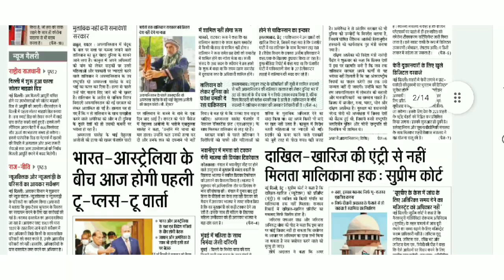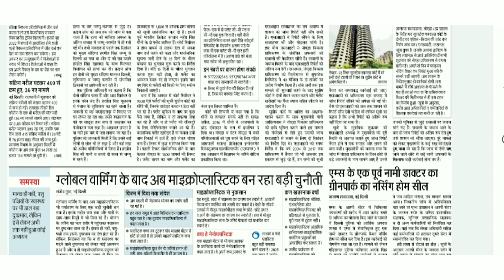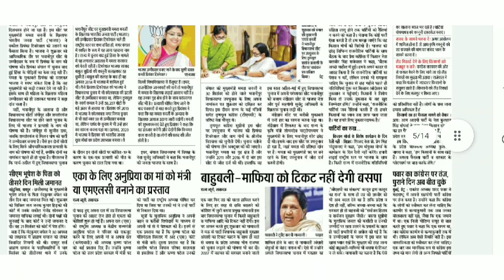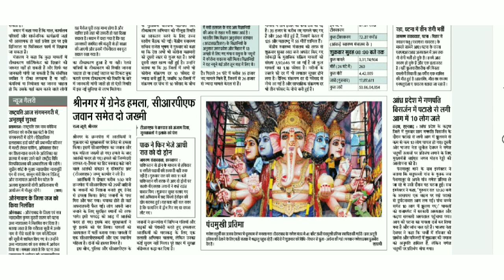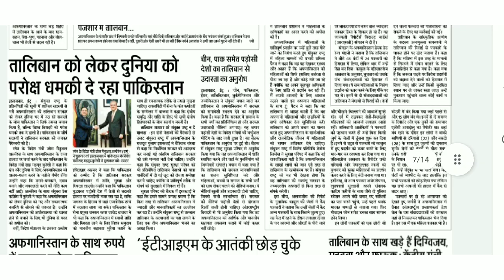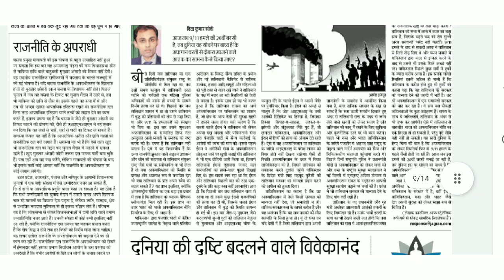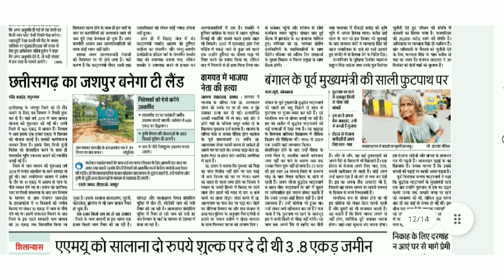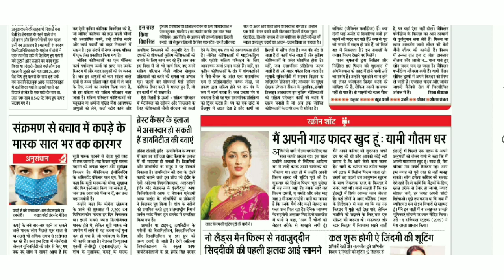11 September 2021, Dainik Jagran Newspaper Headlines Analysis, By Suresh | BPSC UPSC​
Dainik Jagran Newspaper Headlines Analysis 11 September 2021 By Suresh | BPSC UPSC​

Hindi Newspaper - Download

English Newspaper - Download

Chapters:
00:00 प्रेरक उद्धरण